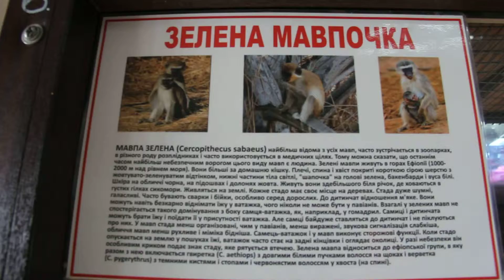Зеленая обезьянка . Выставка обезьянок.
Зелена мавпочка. Виставка мавпочок.